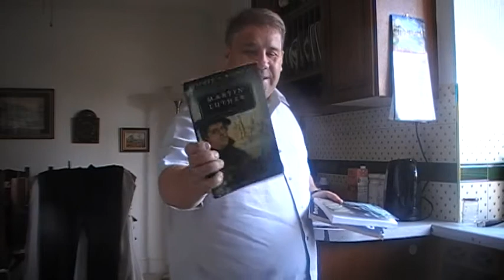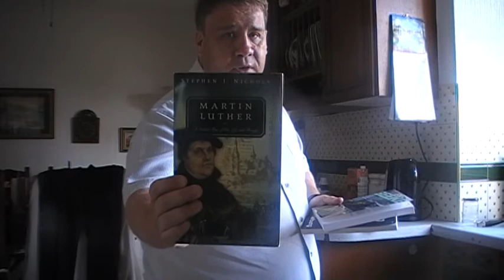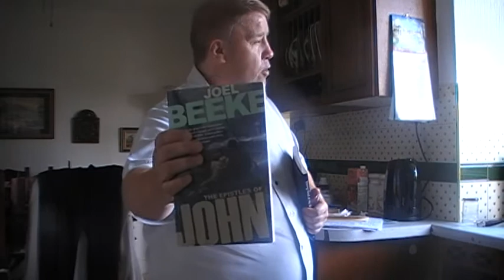Christology and Modern Scholarship part 1 Jason Burns